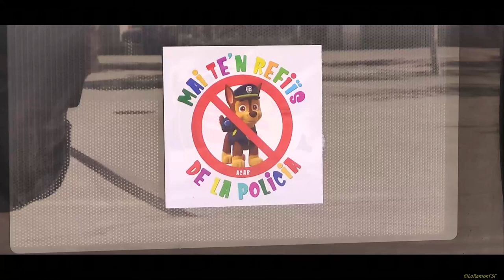Tarragona Enamora a qui la visita.POEMA a TARRAGONA Trobada poètica a 50 anys del cop d'estat a Xile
Tarragona Enamora a qui la visita.
POEMA a TARRAGONA.
Trobada poètica a 50 anys del cop d'estat a Xile

Participants:
 Elikura Chihuailaf,
Mauricio Redolés,
 Alejandra Del Rio,
Adriana Hoyos
y
Delight Lab.

Localització:
Sala de Juntas
Campus Catalunya
Universitat Rovira i Virgili.
Avinguda Catalunya, 35,
Tarragona

6 de nov. 2023